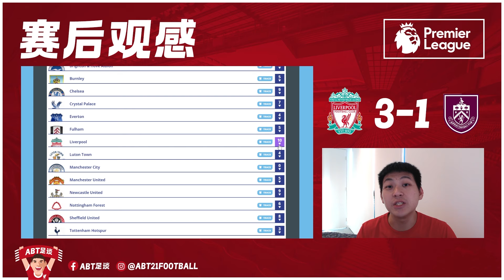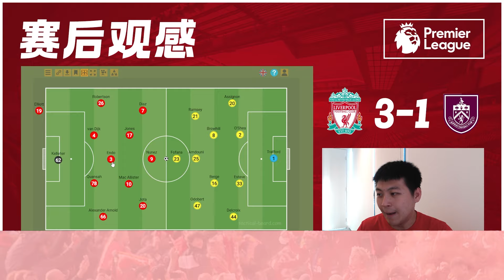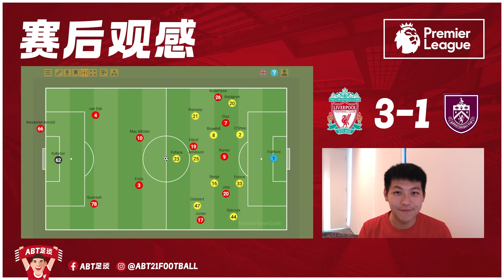🐉龙年行大运【赛后观感】- 🔴利物浦3-1伯恩利🟡 | 超级替补埃利奥特💎伤病问题不得忽视🚑 | ABT足谈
伤病潮想来，你想要挡也挡不住！关键球员接二连三的倒下，利物浦现在真的很需要他们早日康复，快点回到球场上，更重要的是接下来健健康康打完赛季！

本期【赛后观感】带你一起分析且回顾赛情！

时间线：
00:00 - 开头
01:11 - 伤病问题不可忽视
02:29 - 主将接二连三倒下
04:24 - 上半场不尽人意
06:22 - 下半场正常发挥
07:37 - 最佳球员
09:28 - 最差球员
10:18 - 结尾